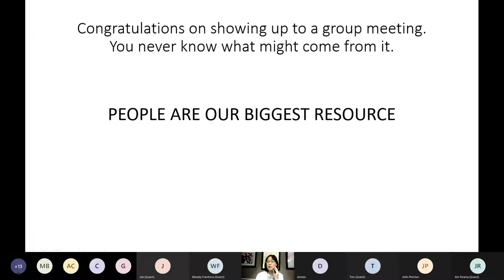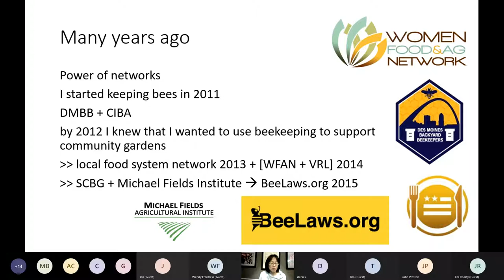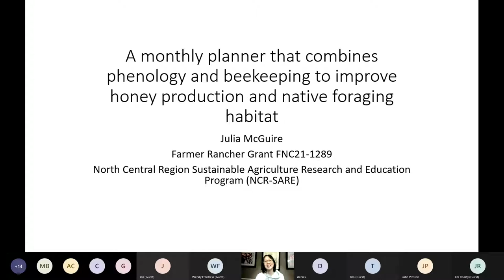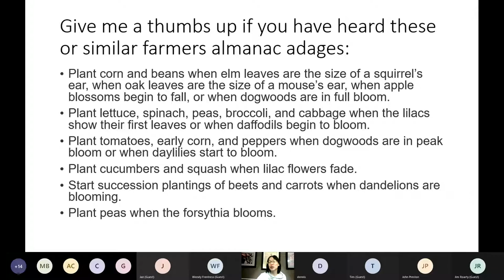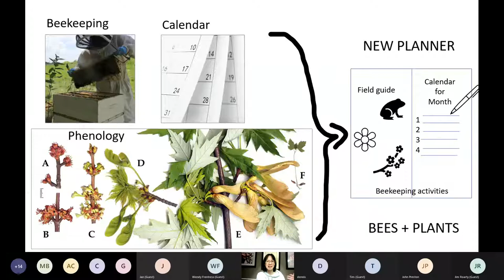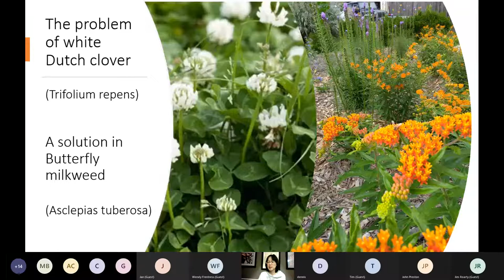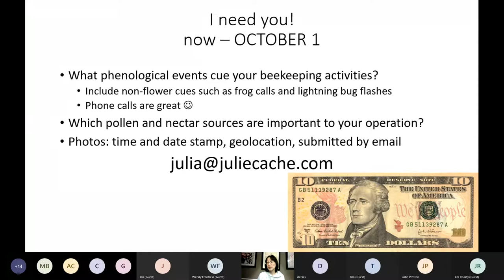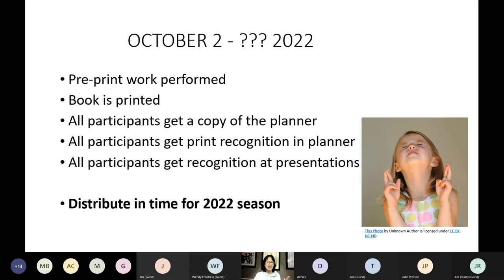Field Guide Phenology Beekeeping Planner Presentation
Updating on 3/21/2021 to say that the "first" incentives will not be allowed.

Introducing the 2021 Iowa project for the North Central SARE Grant FNC21-1289.